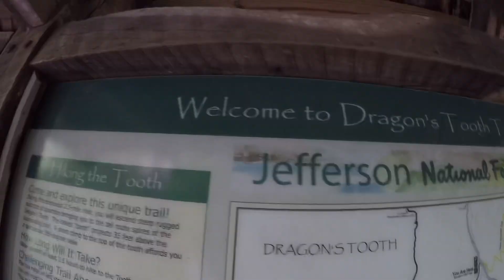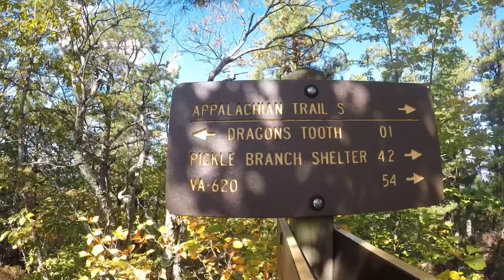dragon’s tooth (catawba, virginia)